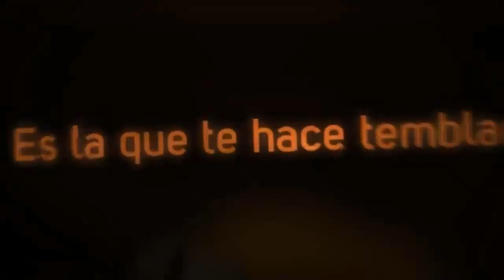EL ENIGMA DE LORENZO - Los rezados de Colombia, brujería en el ejército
Vídeo Sonoro.

Hablamos esta mañana de una práctica conocida de los "rezados", un ritual de brujería que ayuda a los soldados a sobrevivir en la batalla, que los ayuda a lidiar con el infierno de los espíritus de tantos cuerpos descuartizados. Este es el nuevo enigma que Lorenzo Fernández nos trae a Lo Mejor Que Te Puede Pasar.